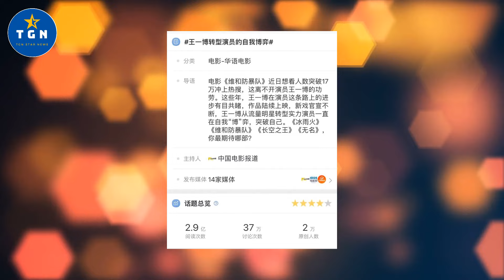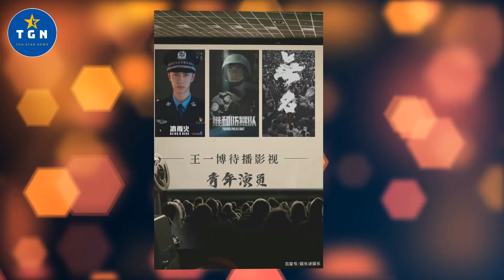王一博进组消失50天？这才是背后的原因; 王一博新剧真是太有意思了！但偏偏各个途径都在官宣！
进组消失50天，央视为何出面盘点王一博？这才是背后的原因
王一博新剧真是太有意思了！没有官宣，但偏偏各个途径都在官宣！